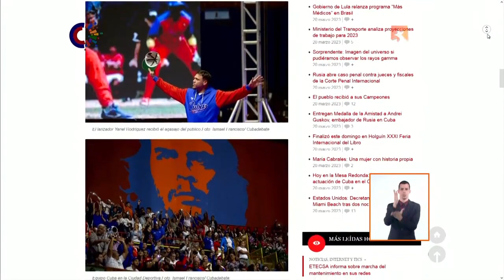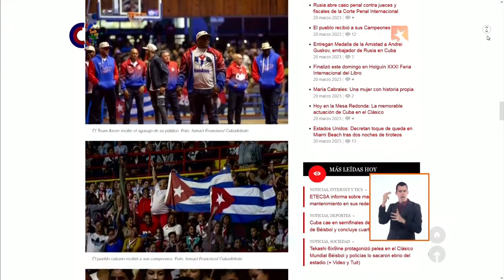¿Qué ha representado el cuarto lugar de Cuba en el Clásico Mundial de Béisbol?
Sobre lo que representó el cuarto lugar de Cuba en el Clásico Mundial y su primera incursión al frente del team Cuba, Armando Johnson intervino en la Mesa Redonda.